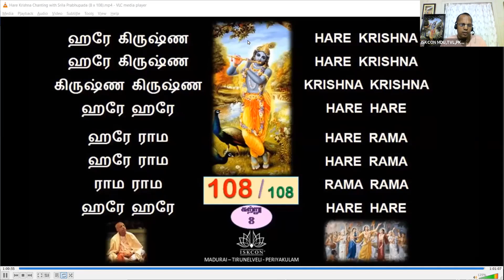ஸ்ரீ கிருஷ்ணரை நம் இதயத்திற்கு எப்படி வரவேற்பது By HG Karunasindhu Krishna Das Prabhu Aug 27 2021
ISKCON Tamil Lectures
Daily Chanting Class